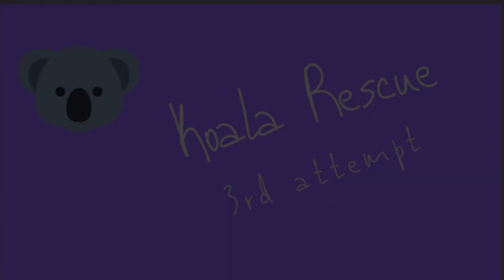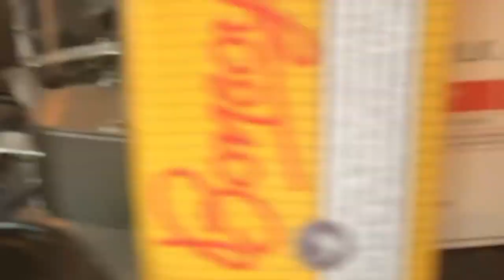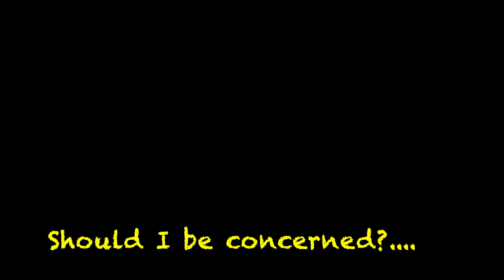🐨Koala Rescue on Kangaroo Island after 2020 Australian bush fires💜 KOALA CLIMBS ON ME!!!💜~~~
During my roadtrip on kangarooisland after devastating bush fires at the end of 2019, I rescueakoala. We ran into a sad looking koala sitting in the middle of the road. It is 110 zone, so road kills happen quite often. While we attempted to get the koala off the road, she started to interact with us by hugging our legs. It felt like the koala asks for help as she is so weak, so we helped her drink some water and eat some leaves and led her off the road.
Consider how weak this koala looks, we are really worried about its safety. It was after 6pm, and there was no phone reception at the spot we found him. So we were really not sure if we should take her to the nearest town. Instead we were hanging out with the koala for a whole hour trying to give this thirsty koala some water, take her off the road and found her a tree to hug on. Anyways enjoy this 20 minutes video full of koalagivingcuddles, cutekoala interactions and my rambling on how to save a koala!!

Video Breakdown:
Ran into the koala:
0:00 - 1:55

The background of the koala interaction story:
2:00 to 5:18

More cute koala interaction footage on how we get her off the road:
5:20 -15:04

the current challenges koala conservation faces and how to save a koala
15:45 til end